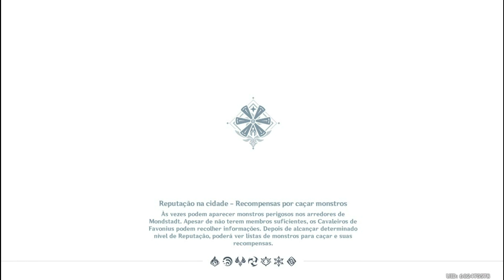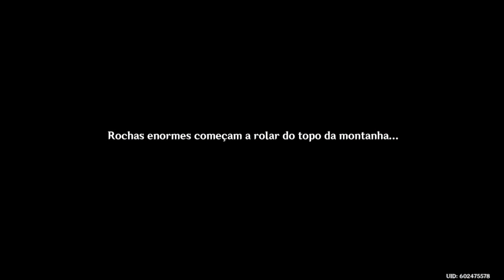Genshin Impact: Eventos de Encontros Noelle Empregada Forte e Imponente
Então, dos quatro personagens (Barbara, Noelle, Bennet e Chongyun) disponíveis para um suposto encontro, a história que me fez sentir que eu estava mesmo tendo um encontro, por incrível que pareça foi a do Bennet, os outros três foi como estar fazendo uma missão lendária, tipo a da Jean, Klee, Diluc... Quando minha conta masculina (Aether) puder liberar mais dessas missões (só liberei a da Noelle), eu as trarei para o canal.